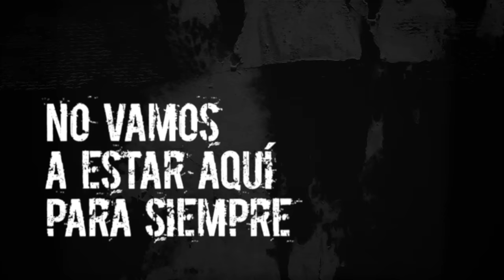Ricardo Arjona - El Bobo (Sesión de Autor)